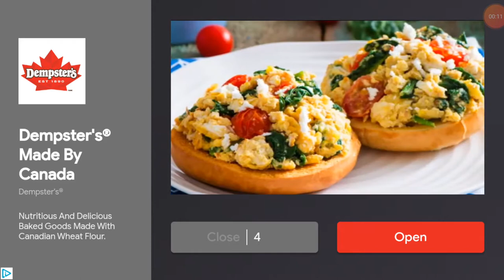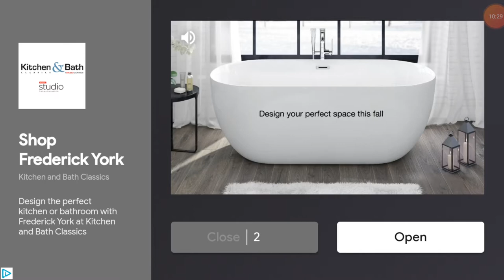plants vs Zombies the no sunflower challenge pt6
i beat 1 levels.